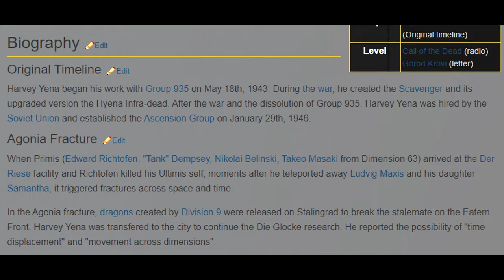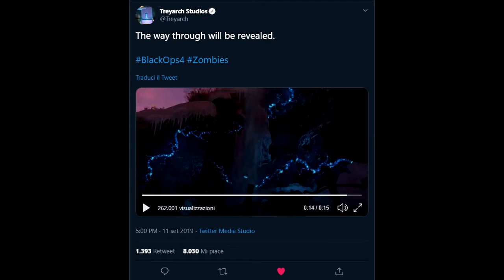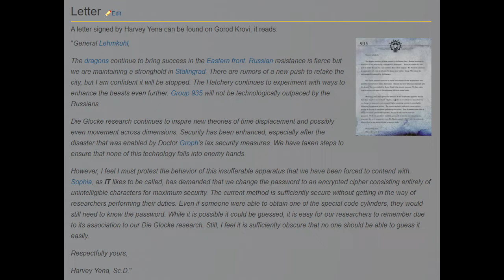Call of the Dead ormai confermata! La via per Agartha, Harvey Yena e Gersch?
Nuovo teaser davvero interessante, presto un trailer completo?